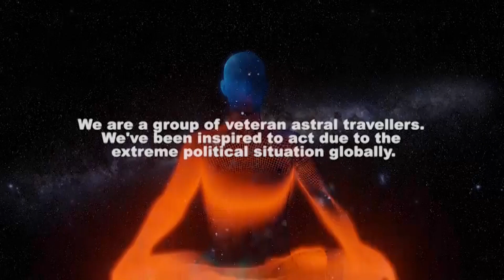Strategy for the End of the Cabal